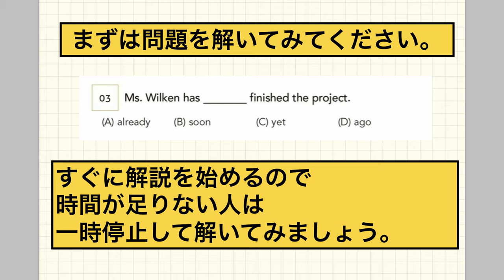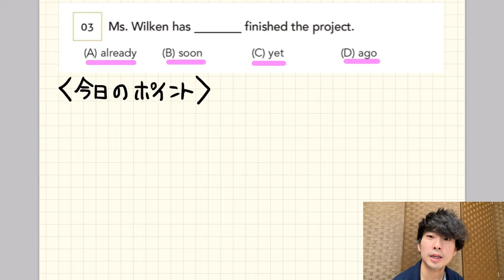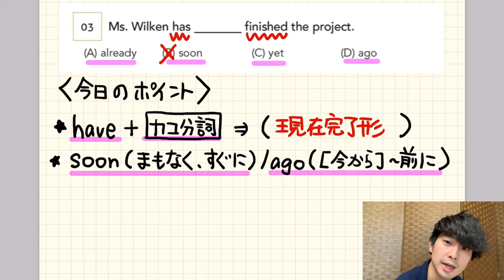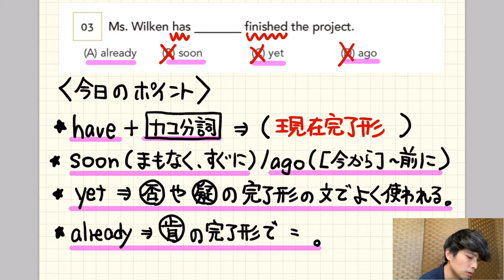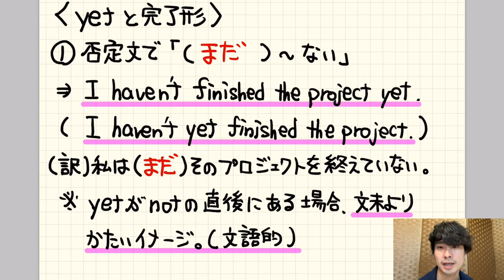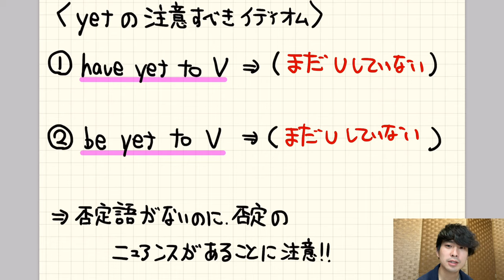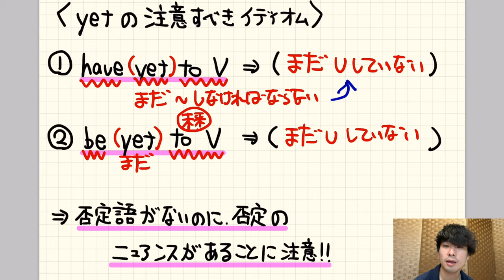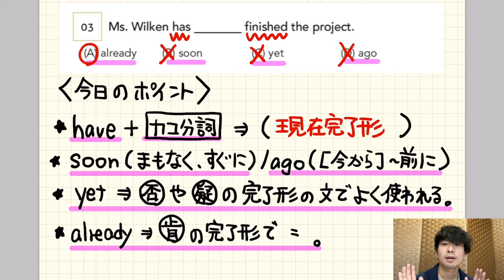なぜhave yet toとbe yet toが同じ意味？【大串先生TOEIC英文法講義2-3】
大学入試やTOEICで出てくるけれどもhave yet toを知らない人は多いです。
しかも否定文や疑問文でもないのにあんな意味になるのか？大串先生が解説します。

池袋エッセンスでのTOEICセミナー
日程 2019年9月23日（月・祝）
時間 12:00～18:00（6時間）

クラウドファンディング